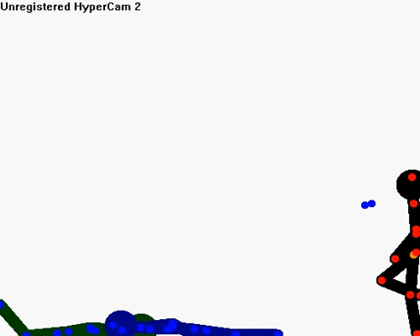Little Favor (episode 1)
All this for one Damn DOLLAR!!!